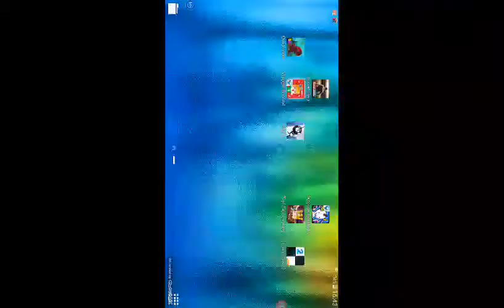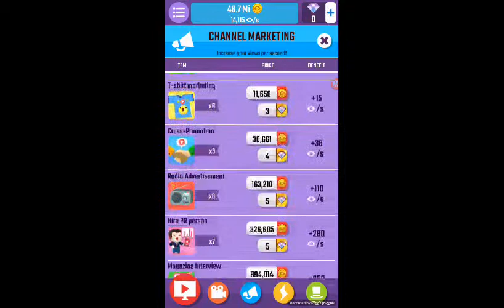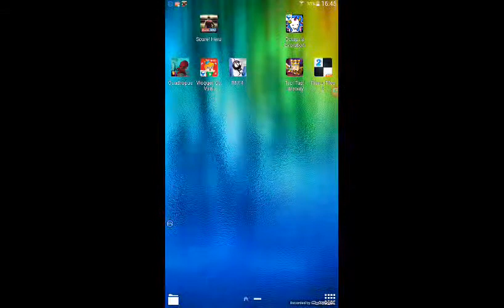Showing my apps ;)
Englisch,have fun ! Finales new Content Yay